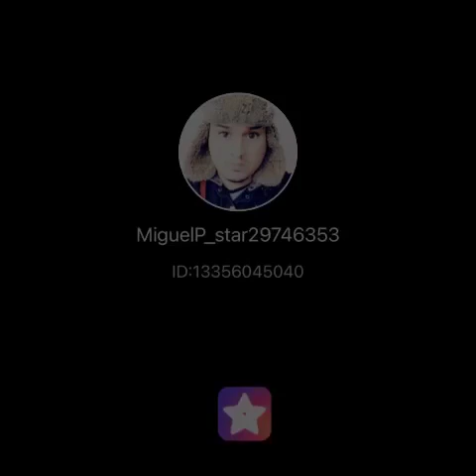Rap god cover